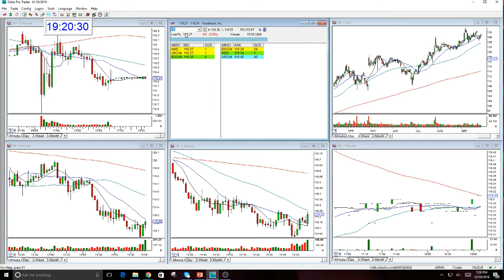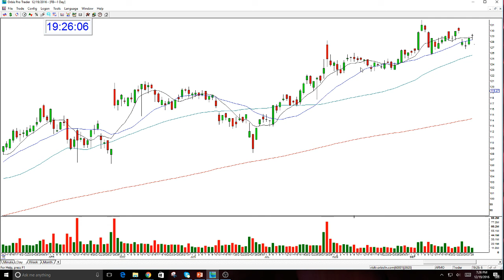#1 WORST CALL OF THE YEAR 2016-FB-THE STOCK SWOOSH